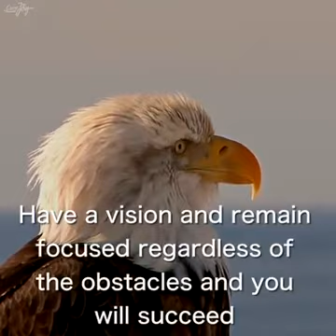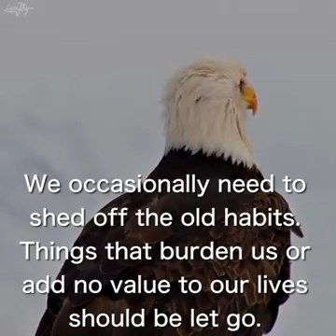Seven Leadership Principles Couched Out Of The Life Of An Eagle